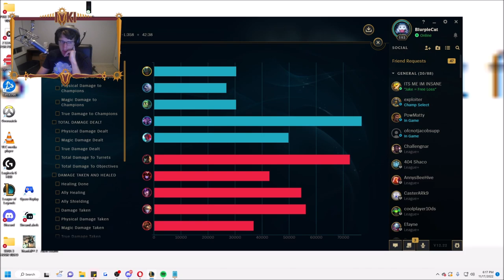How to play PYKE in Season 13 (PYKE GUIDE)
Season 13 Pyke Guide